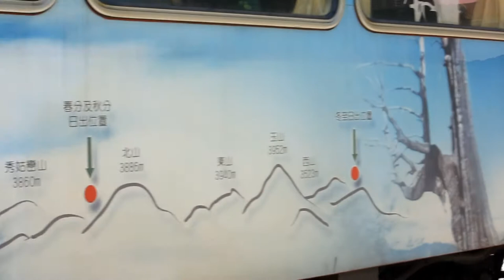蔡秋鳳-今夜的燒酒 台語歌詞標誌+字幕版c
《今夜的燒酒》Kim-iā ê Sio-tsiú
蔡秋鳳 Tshuà Tshiu-hōng
今夜的燒酒
kim-iā ê sio-tsiú
摻著你講的話
tsham tio̍h lí kóng ê uē
害阮傷心醉規暝
hāi gún siong-sim tsuì kui-mê
怎樣咱的遭遇
tsuánn-iūnn lán ê tso-gū
變甲遮狼狽
piàn kah tsiah liông-puē
甜蜜的過去
tinn-bi̍t ê kuè-khì
完全是假
uân-tsuân sī ké
當初的咒誓
tong-tshoo ê tsiù-tsuā
我無嫁你無娶
guá bô kè lí bô tshuā
為怎樣
uī-tsuánn-iūnn
為怎樣來變卦
uī-tsuánn-iūnn lâi piàn-kuà
我無嫁你無娶
為怎樣
uī-tsuánn-iūnn
為怎樣欺騙我
uī-tsuánn-iūnn khi-phiàn guá
今夜的燒酒
kim-iā ê sio-tsiú
摻著你講的話
害阮傷心哭規暝
hāi gún siong-sim khàu kui-mê
毋願閣再聽
m̄-guān koh-tsài thiann
你無聊的甜蜜話
lí bô-liâu ê tinn-bi̍t uē
未來的日子
bī-lâi ê ji̍t-tsí
毋免相揣
m̄-bián sio-tshuē